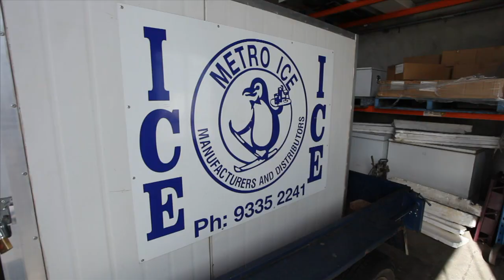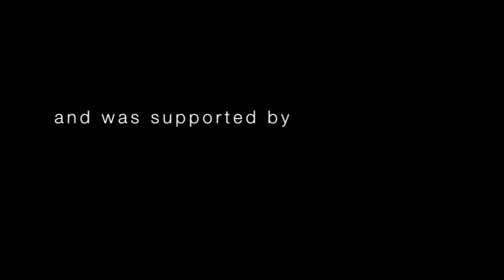Snowboarding Western Australia Perth - South West Snow Project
The South West Snow Project was a year in the making. It took place on a rural property south of Perth, Western Australia and is believed to be the first serious attempt at a snowboard jump in Western Australia.

The project involved about six tonnes of flake ice, a tonne of soil, 120 square metres of carpet and a hay bale. The jump took about ten hours to create and the 'snow' lasted about eighteen hours thanks to some favourable weather.

The event was filmed using a Canon 5D mkII and a 7D with a variety of lenses, Rode microphones, Manfrotto tripods and edited in Final Cut Pro.

We are already planning the next jump which will be bigger and better now we know what we're doing! Post a comment if you are interested in being involved.